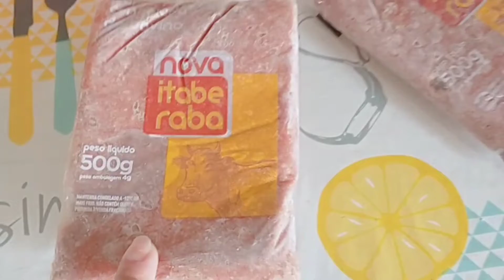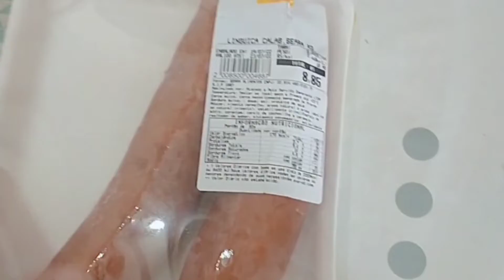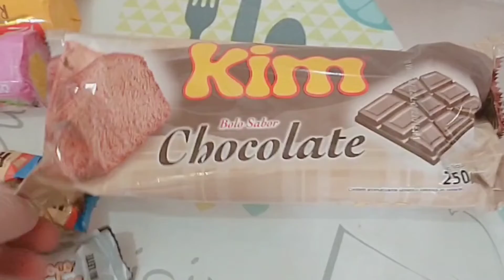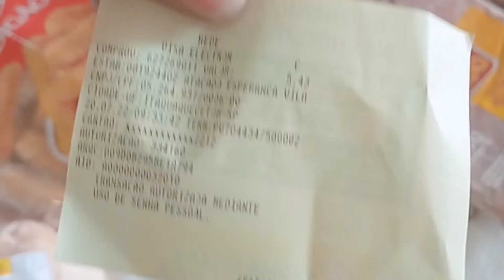Compra no Açougue | Elisangela Micai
Usei meu cartão alimentação para fazer o açougue  mostro o valor e os produtos que consegui comprar com ele 💳😍😍😍